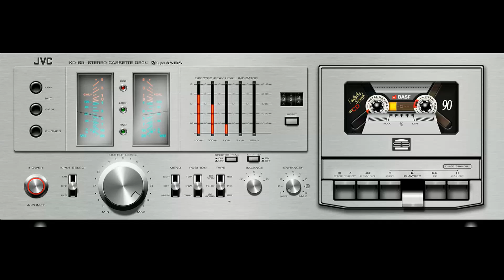El Condor Pasa (Marie Laforêt) vs El Condor Pasa (Simon & Garfunkel)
Marie Laforêt - El Condor Pasa (1968)
Simon & Garfunkel - El Condor Pasa (1970)